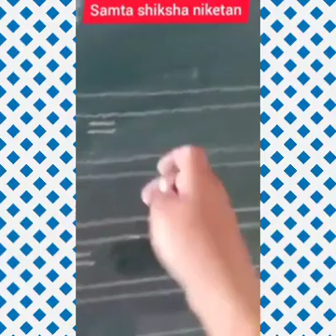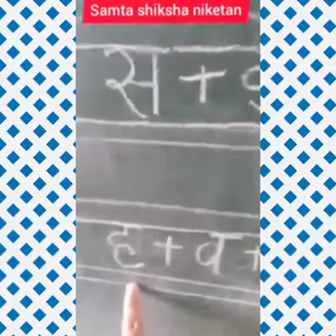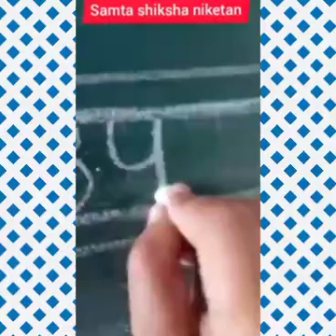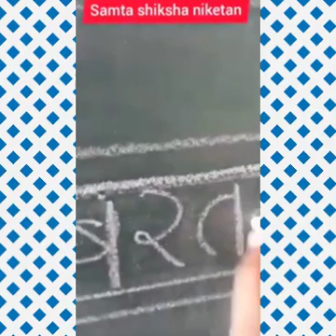do,teen ,char aksharon wale shabd